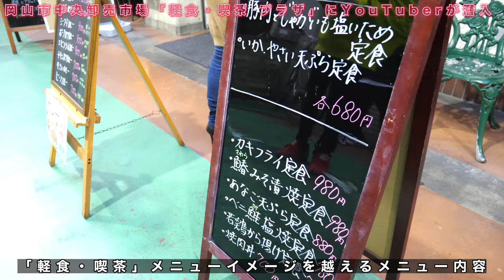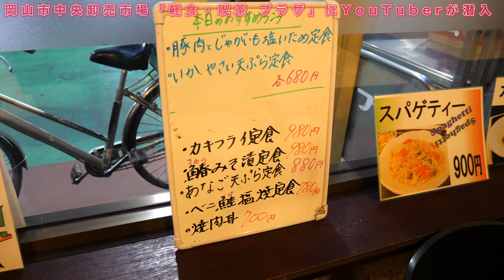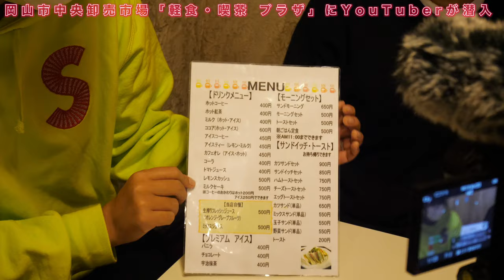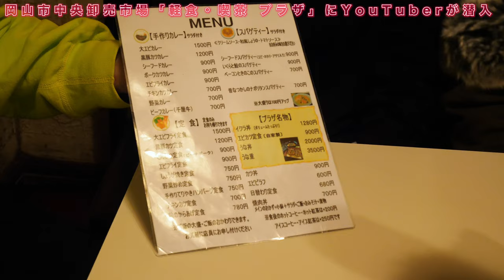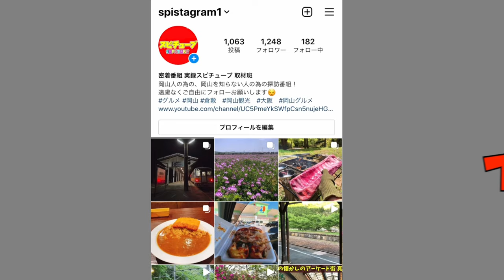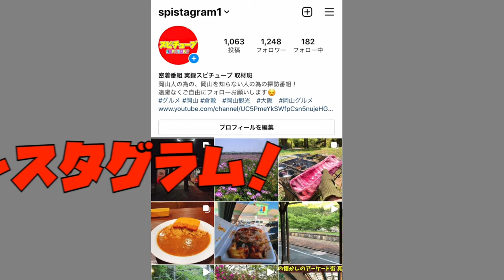岡山グルメ【市場にある軽食・喫茶 プラザ 】ガッツリ飯！イクラ丼！大エビフライ！グルメユーチューバーの裏側！